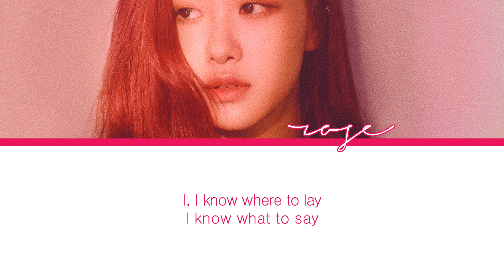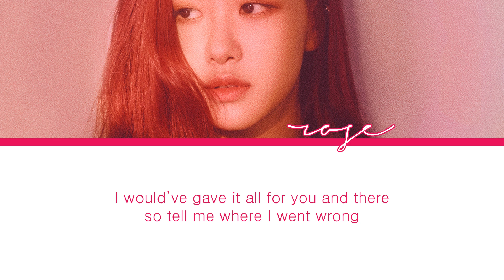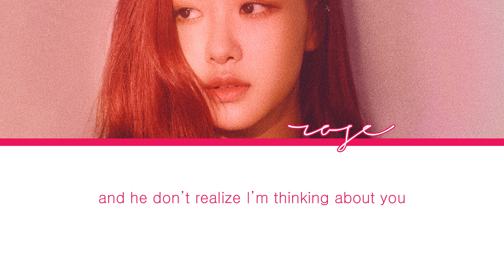ROSÉ - 'EYES CLOSED' [Lyrics]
HER VOICE IS GODLY!!